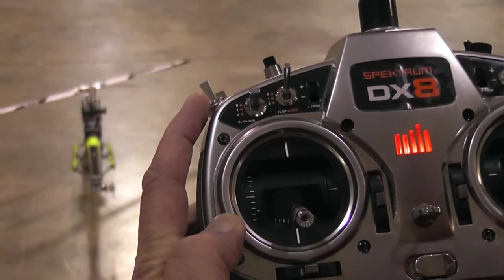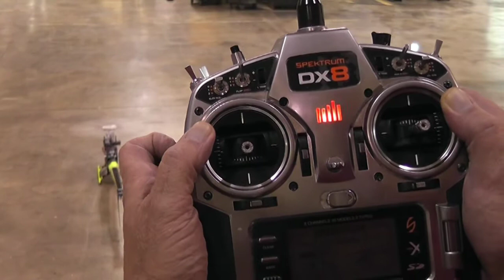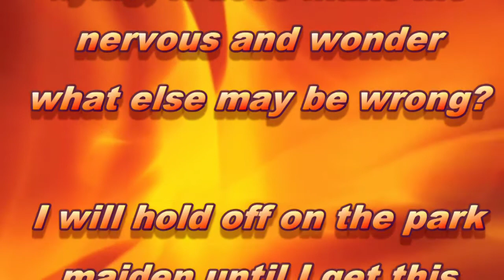Goblin 500 Update and Help Request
This video is an update on the Goblin 500 progress to the field and a request for help with a problem I noticed while hovering in the warehouse at work.  If you have any suggestions as to what may be causing the problem, please PM or comment.  Thanks and as always, happy flying friends!